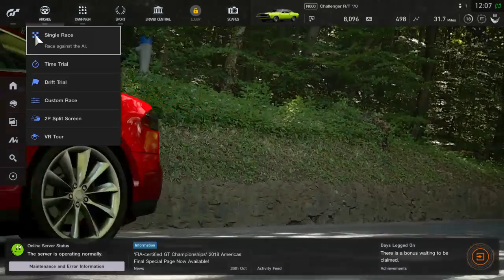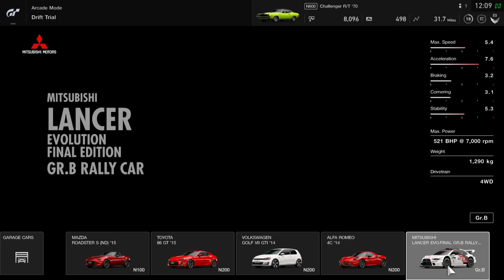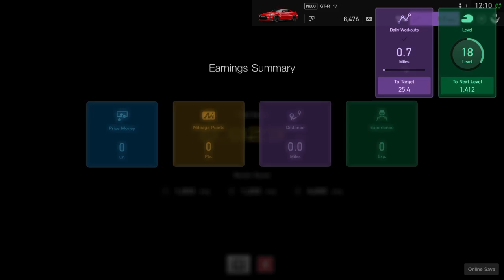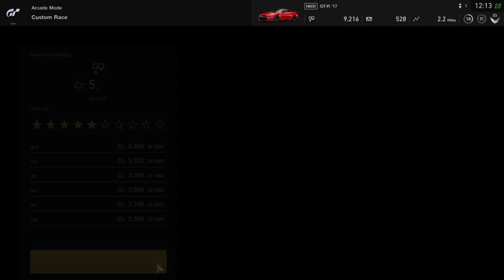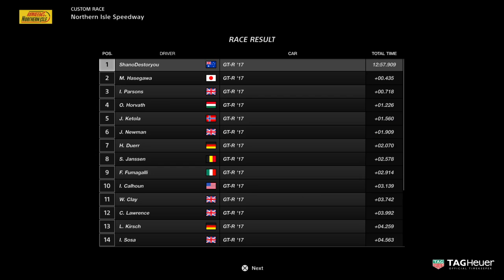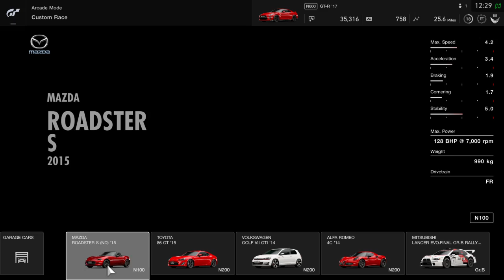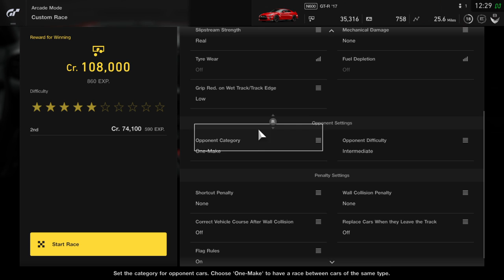Gran Turisomo Sport Racing & Drifting Ep 2